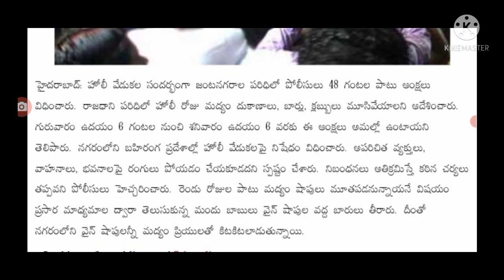రాష్ట్రంలో 48 గంటల పాటు మొత్తం బంద్ కారణం ఇదే Telangana state bhandh today onwards.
hello everyone today update is TS government announced that all closed in Telangana